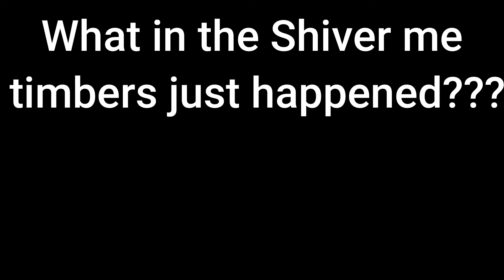Nikki is in the Space Cult Now!?!?!?! | Guardians of the Galaxy Episode 19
0:00 Previously...
1:40 The Story.